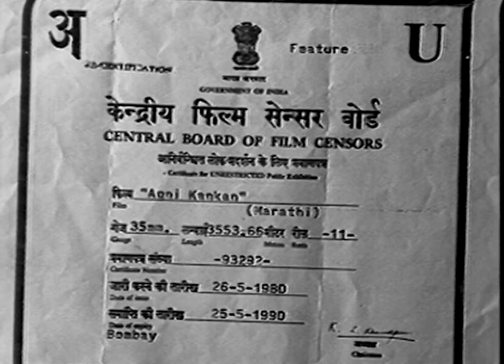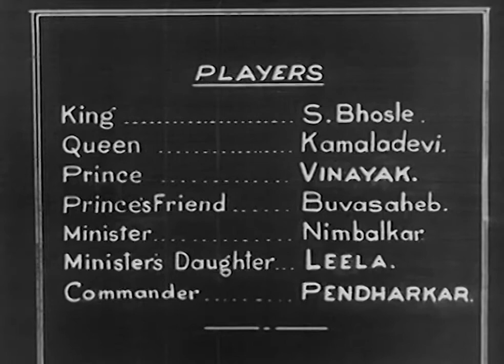Agni Kankan (1932) - Marathi Full Movie | Shankarrao Bhosle, Kamaladevi, Master Vinayak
Senapati Naagraya rebels against the Raja of Vaijayanti, overthrows his army and kills him, but is unable to stop Rani Veermati, who escapes along with her infant son, Sudhirchandra. For 19 years she remains in hiding, branding her arm with a burning iron every year. When her son is 20, she asks him to promise to take back Vaijayanti or else she will brand her arm for the 20th time. He promises to punish the tyrant and take charge of this region in 10 days, and accordingly travels there in the company of his friend, Bhairav. Once there, they prepare to meet with the Minister, who is secretly rebelling against Naagraya. What Sudhirchandra does not know is that Naagraya has decided to wed the Minister's nubile daughter, and that she will be involved in snaring him in a deceptive plot to have him arrested, tortured and killed.